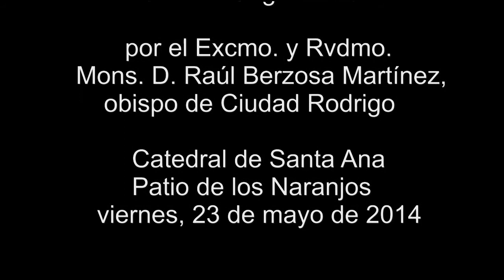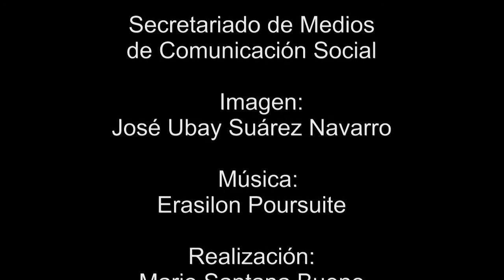DEVOCIÓN MARIANA Y NUEVA EVANGELIZACIÓN versión 2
Con motivo del Centenario (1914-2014) del nombramiento de la Virgen del Pino como patrona de la Diócesis de Canarias, se programó la bajada a nuestra catedral de la imagen de la Virgen del Pino del 31 de mayo al 14 de junio de 2014.
Dentro de los actos programados se organizaron las jornadas: APRENDIENDO DE MARÍA.
La tercera y última ponencia titulada DEVOCIÓN MARIANA Y NUEVA EVANGELIZACIÓN fue desarrollada por el Excmo. y Rvdmo. Mons. D.Raúl Berzosa Marínez, obispo de Ciudad Rodrigo, el viernes 23 de mayo de 2014 a las 20:00 h en la Catedral de Santa Ana-Patio de los Naranjos en Las Palmas de Gran Canaria.